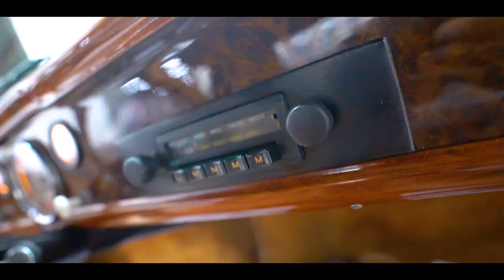60 Year old car detailed to perfection | Steam and Shine Auto Spa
Here's a treat for your eyes. A 60 year old Volkswagen Karmann Ghia detailed to perfection at Steam and Shine Auto Spa, New Delhi.

Address: 999, Arjan Garh Metro Station, MG Road, New Delhi 110047